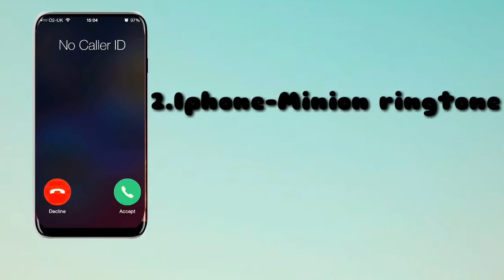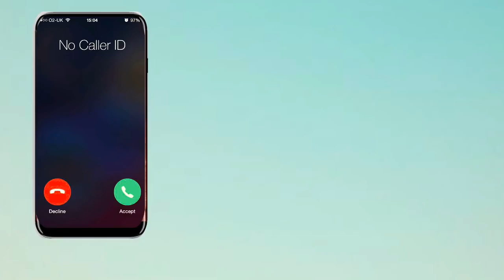Top 5 most popular ringtones for iPhone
A selection of the top 5 cool ringtones for your iPhone